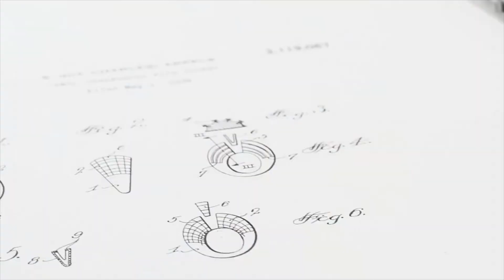World's 3 Most Expensive Jewelry Brands!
The top 10 MOST Expensive HyperCars In the World EVER!! (Watch now)

Marilyn Monroe rightly stated that Diamonds are a woman’s best friend. There is nothing more extravagant yet personal than gifting or receiving any jewelry. From special occasions to important milestones, jewelry has been an important part of every home over the years. For the rich and famous, jewelry has been an important aspect of any red carpet or social appearance. It can complete or alter the look of an outfit. While there are several up-and-coming jewelry makers, some brands have established their names for centuries and provide the most elegant and timeless pieces featured on red carpets and even movies.

About
• This video may contain certain copyrighted video clips, images or photos that have not been specifically authorized by the copyright owner(s), but are, honestly, protected by federal law and doctrine. about fair use for one or more of the reasons listed above.